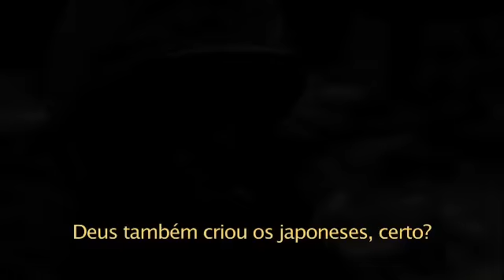YouTube - The Pacific - Trailer 1 Legendado.flv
The Pacific - Trailer 1 Legendado.flv